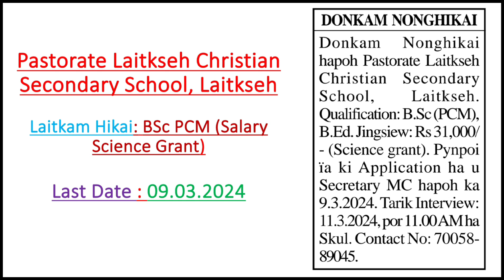Laitkam hikai @Pastorate Laitkseh Christian Secondary School, Laitkseh